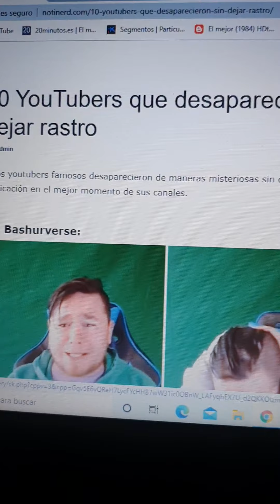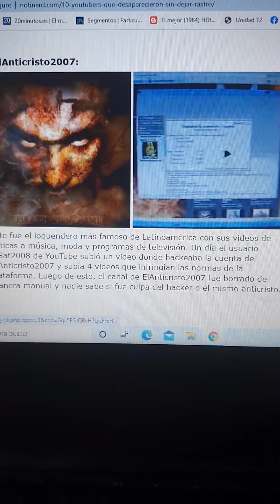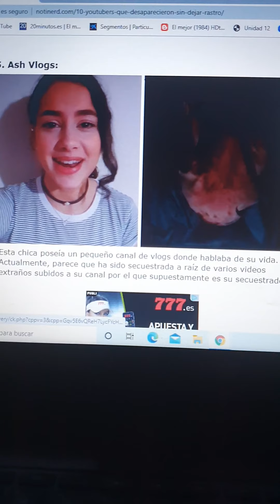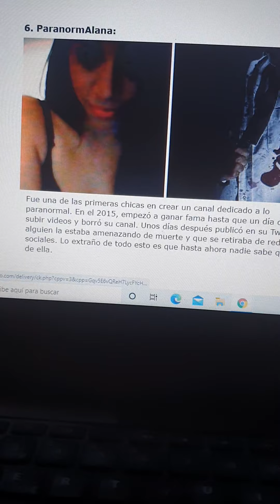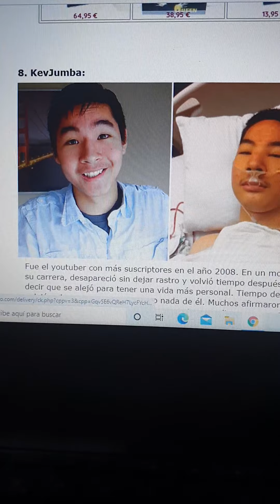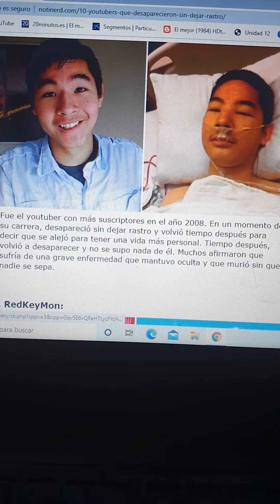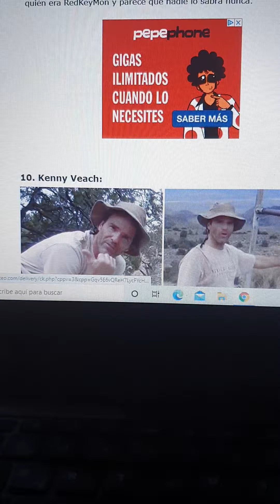Youtubers que desaparecieron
youtubers que desaparecieron sin dejar rastro dejanos tus comentarios sobre este video que opinas de estos youtubers que desaparecion de la noche a la mañana sin dar ningun tipo de explicacion